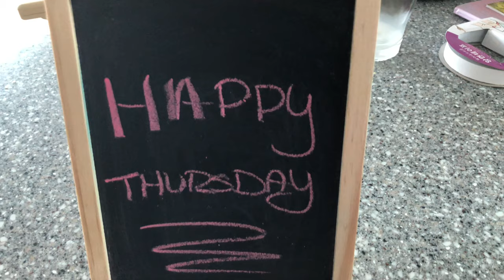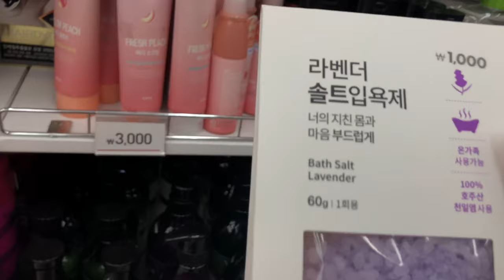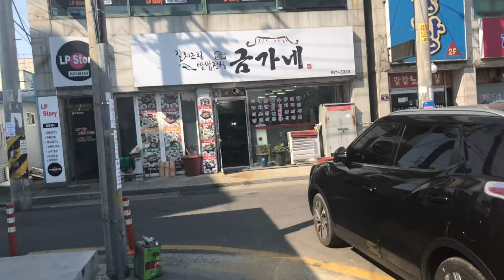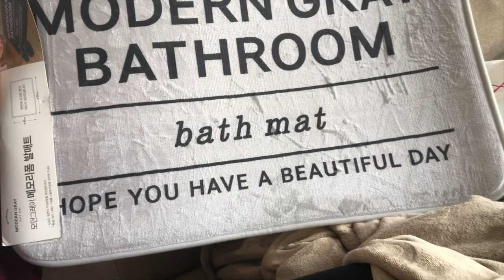DAY IN THE LIFE IN SOUTH KOREA | MASSAGE & THRIFTING | MILITARY SPOUSE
Spend the day with me as I go get a massage and do some shopping!

ABOUT ME:

My name is Quanell. I'm 26 and I am a military spouse with a one year old. We are currently stationed in South Korea! Videos will be posted every Thursday.

TECH DETAILS:
Camera:
-Iphone 8+
-SONYRX100 M3

Editing:
-iMovie